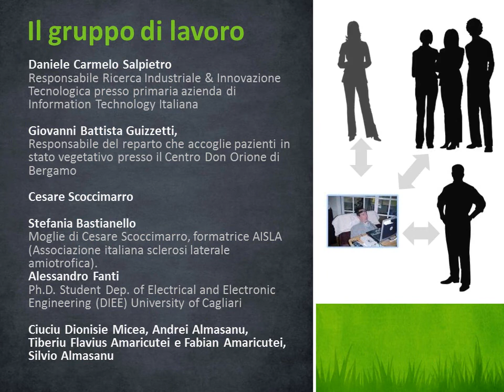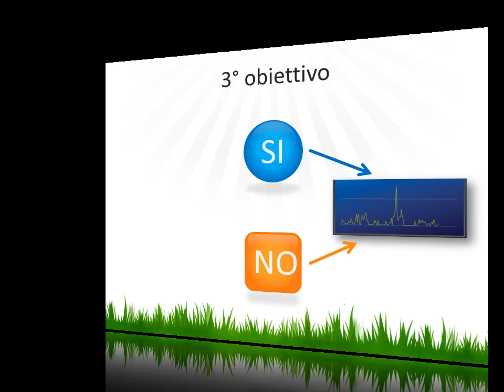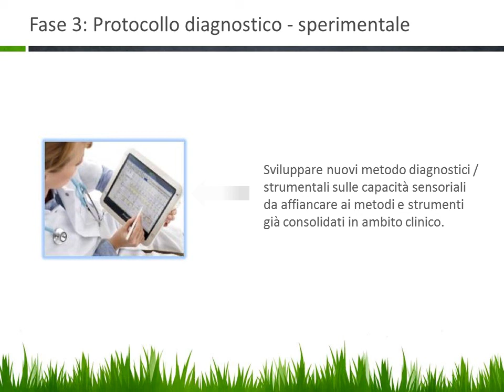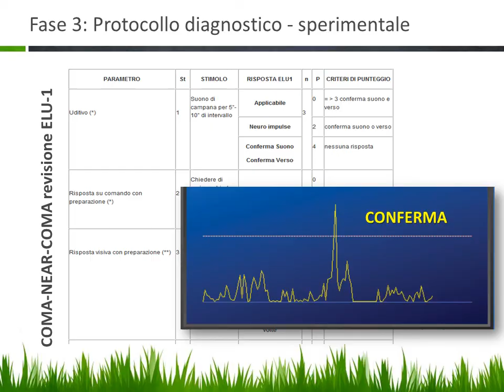Presentazione del progetto "Sostegno alla Comunicazione"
L'obbiettivo principale del progetto è poter ristabilire fra paziente con gravi disabilità ed i propri familiari una nuova relazione basata sulla capacità comunicative residue aumentate.